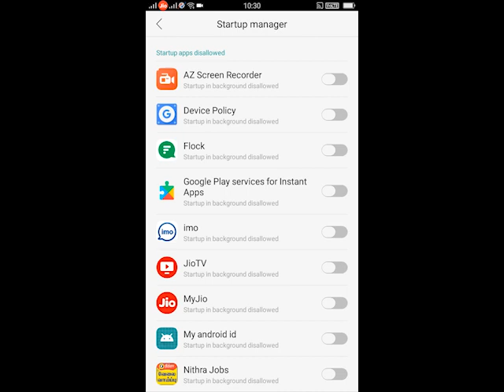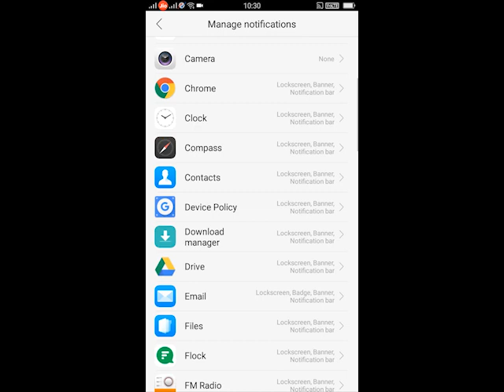OPPO Phone Notification Problem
Solution for 'OPPO phone' notification not received problem